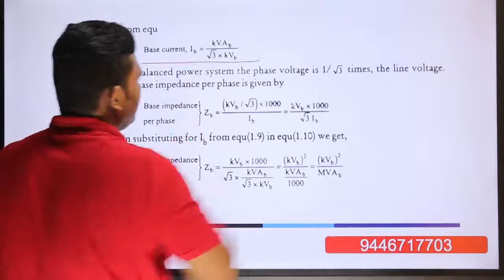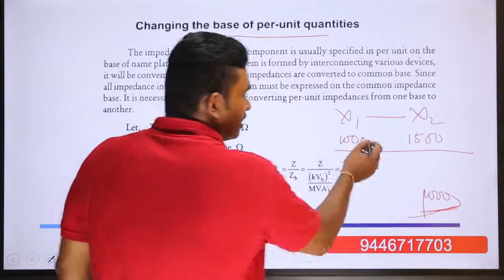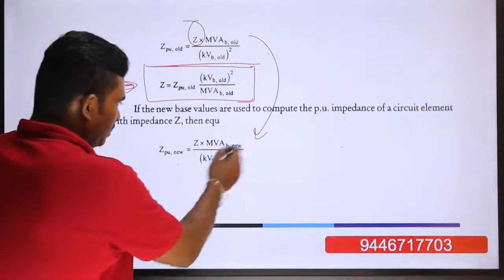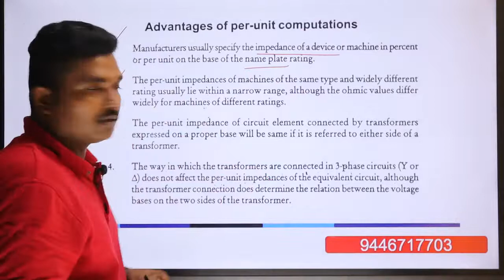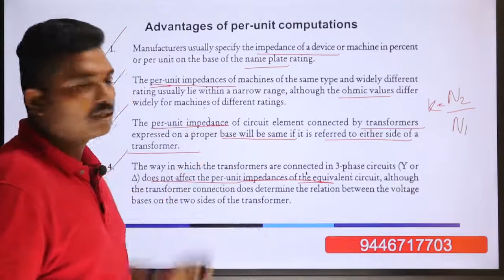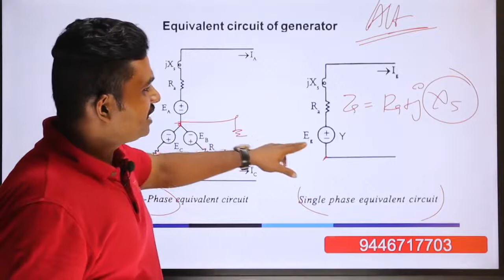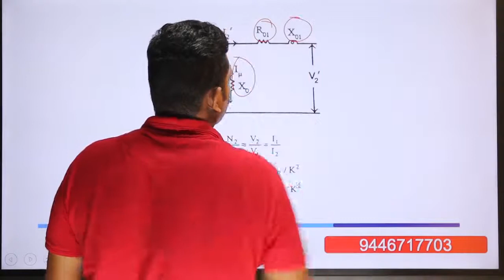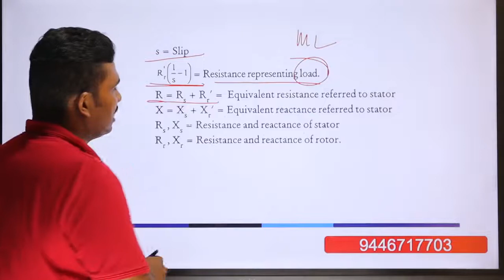KTU | Power System Analysis | EE 306 | Module 1 | Part 3